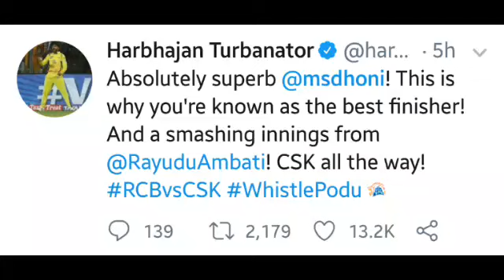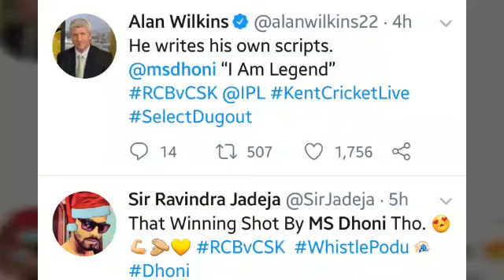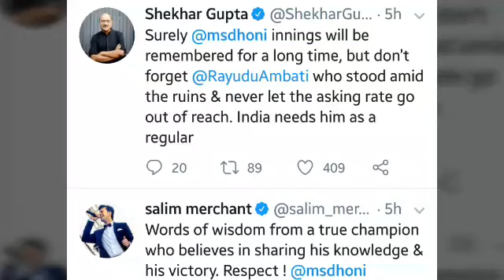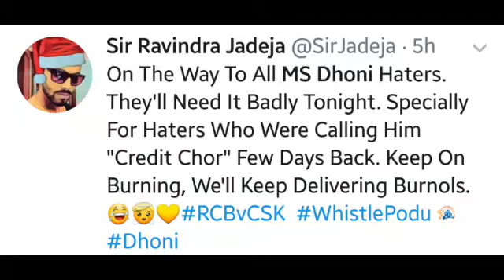MS Dhoni's Inning - 70* of Just 34 balls vs RCB | CSKVSRCB - VIVO IPL11 - twitter HIGHLIGHTs!!!